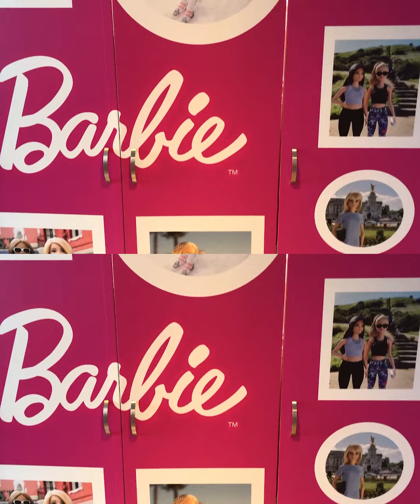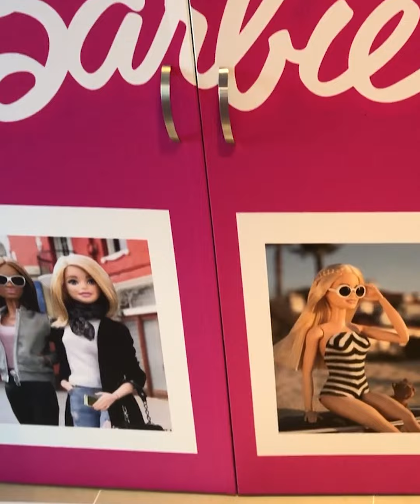Conoce la habitación real de la Barbie en Colombia | Regias - Caracol TV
La emblemática muñeca celebra su 60º aniversario con la inauguración de una increíble habitación temática en un importante hotel del país y tú la puedes visitar.